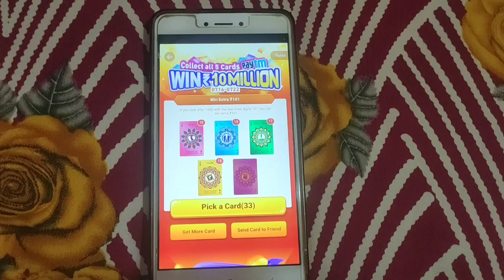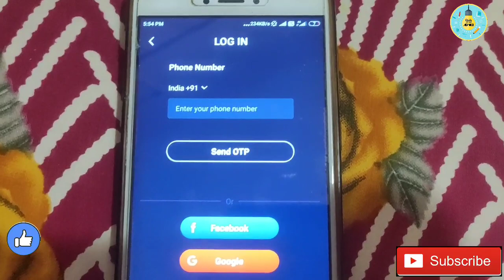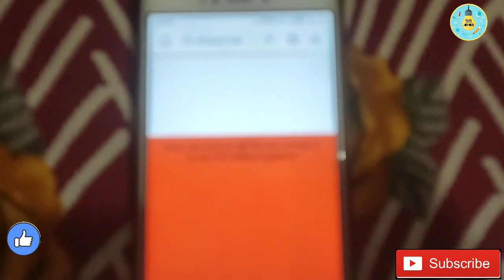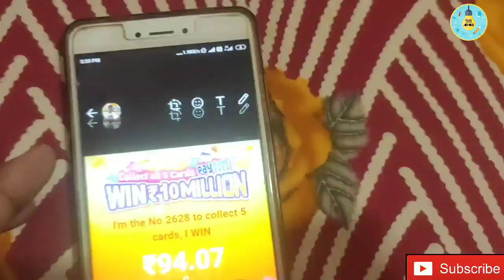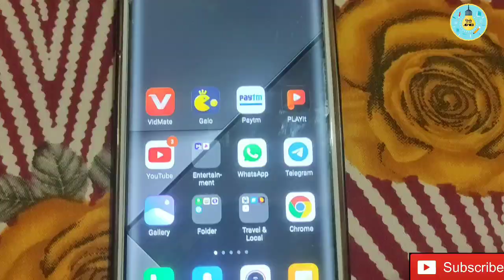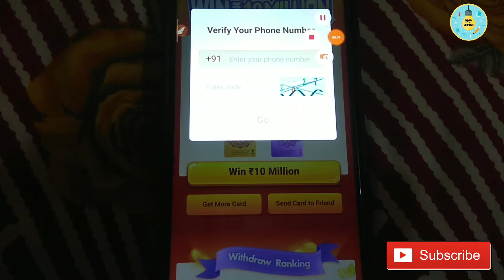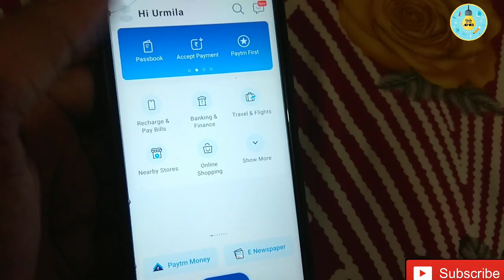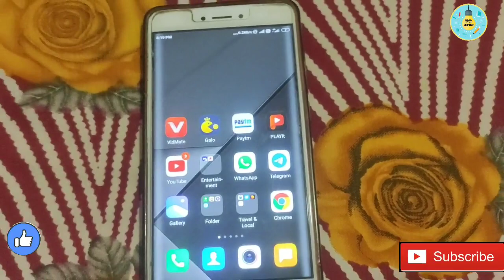100% Working How to Get Health Safety Card In Playit offer ? Collect all 5 Card & Get 501 Rs Free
100% Working How to Get Health Safety Card In Playit offer ? Collect all 5 Card & Get 501 Rs Free

How to Get Health and Safety Card In Playit offer ? Collect all 5 Card & Get 501 Rs Free Paytm Cash Live Proof Added

Topics Related
1 How to get all cards in Playit Offer
2 How to Get Health and Safety Card In Playit offer 3 Collect all 5 Card & Get 501 Rs Free Paytm Cash
4 How to collect all card in playlit offer
5 Unlimited trick to collect health safety card in playit offer 2020

🔥 New App Looot Same As Google Pay Stem Collect Offer

Collect all 5 cards & win upto ₹1000

💰Refer Code - mq26 👈To Copy

For more details check app👍